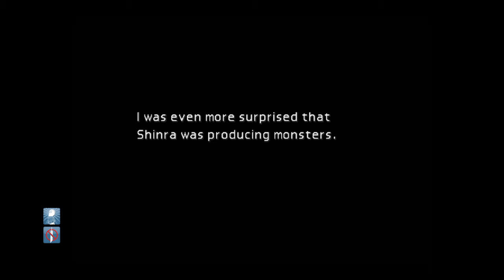FINAL FANTASY VII with voice over and narration (part 7)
After escaping midgar, Cloud and the gang head to the town of kalme where Cloud tells his story of how he met and worked with Sephiroth.